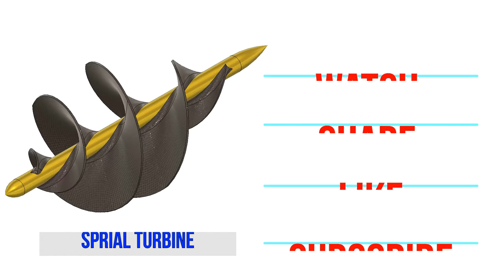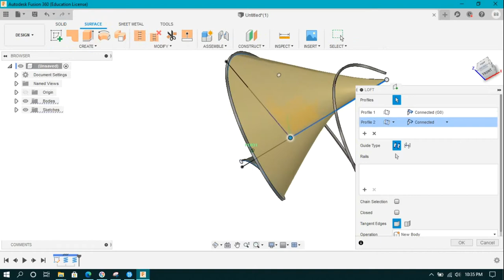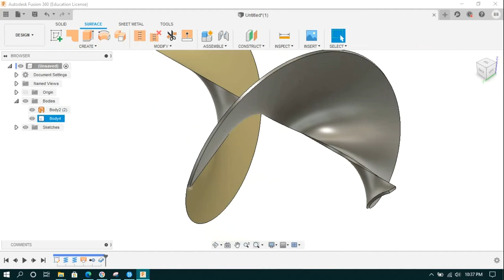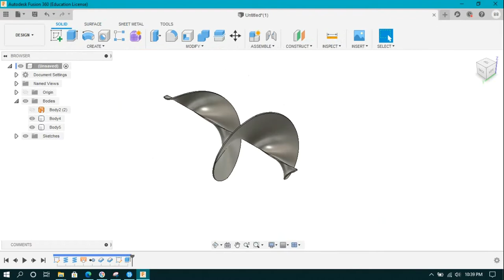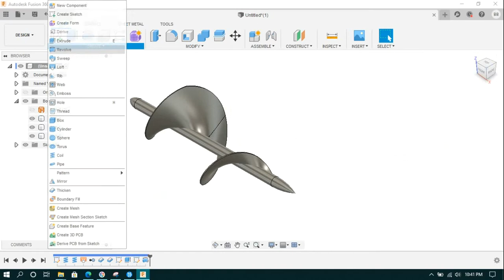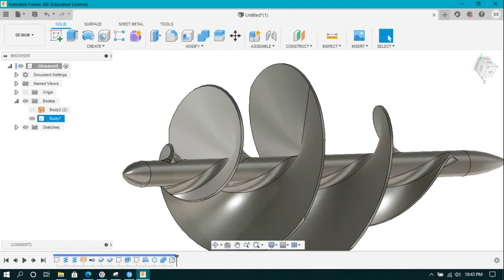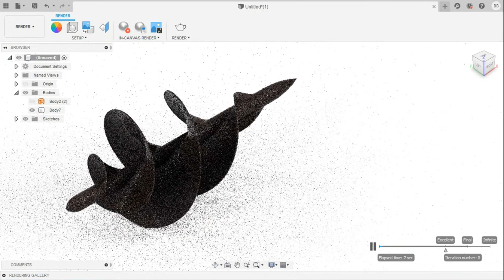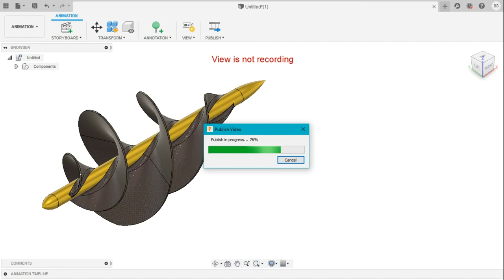How to create - Spiral Wind Turbine in Autodesk Fusion 360